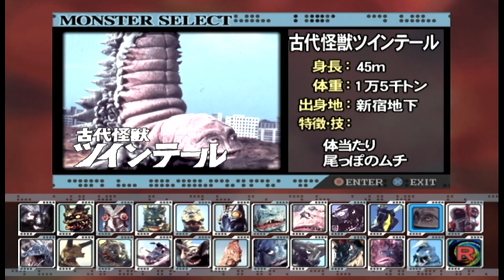怪獣天下 ツインテール 編